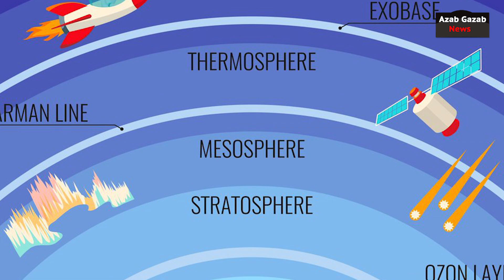क्यों हम Aeroplane से अंतरिक्ष में नहीं जा सकते हैं | Why we can’t fly aeroplane into space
क्यों हम aeroplane से अंतरिक्ष में नहीं जा सकते हैं ये है वो कारण Why we can’t fly aeroplane into space
Airplanes are able to fly because air moving along the wings holds them up. ... The air is too thin above that altitude to hold the plane up. Some kinds of planes can fly much higher, and one special NASA plane, named Helios, flew to about 30 kilometers (19 miles), which is far higher than any other plane has traveled.
gravity - Why can't airplanes just keep going up?